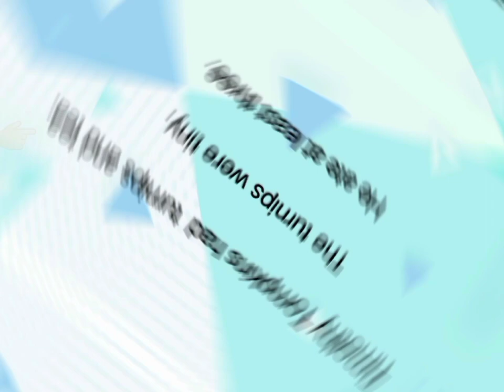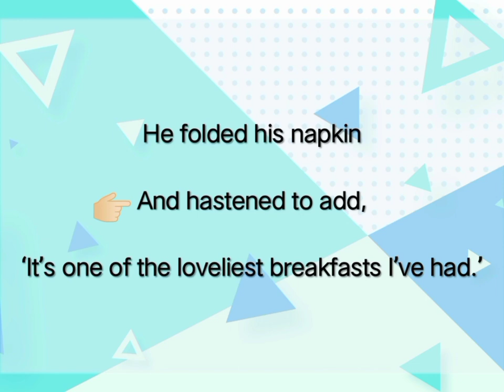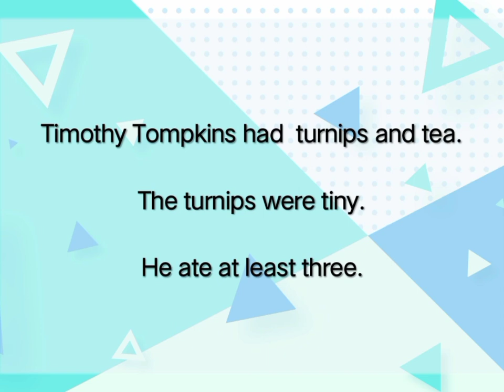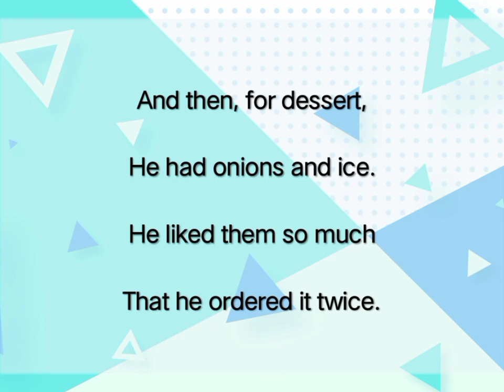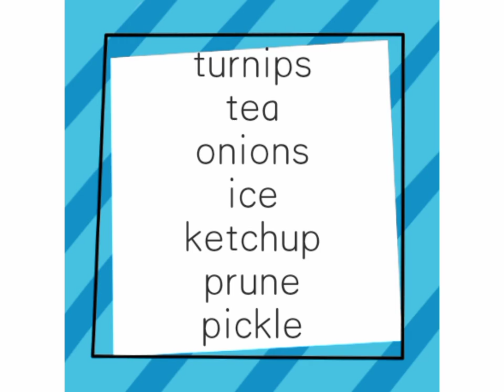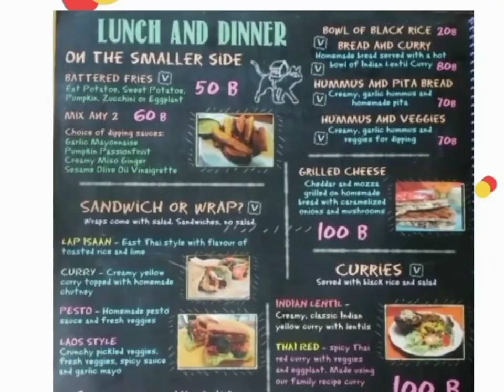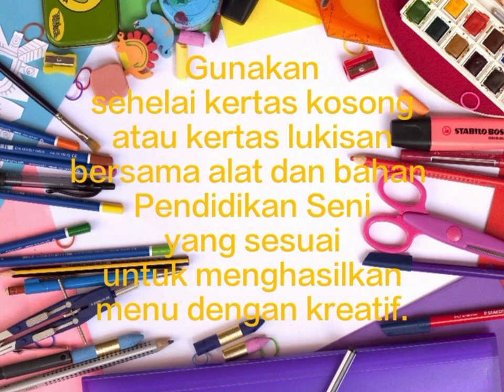Year 5 The Meal (Anthology of Poems for Year 4, 5 & 6)